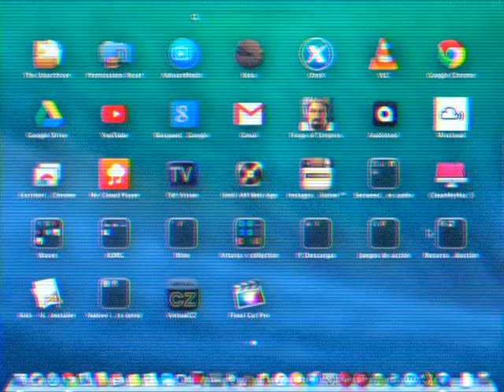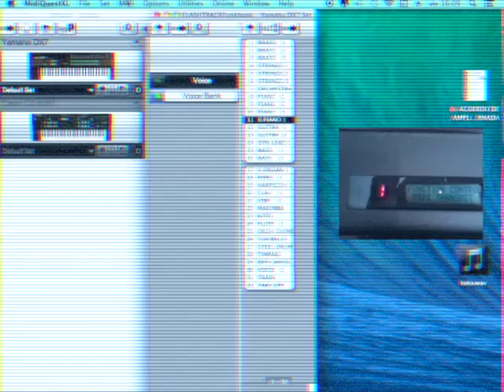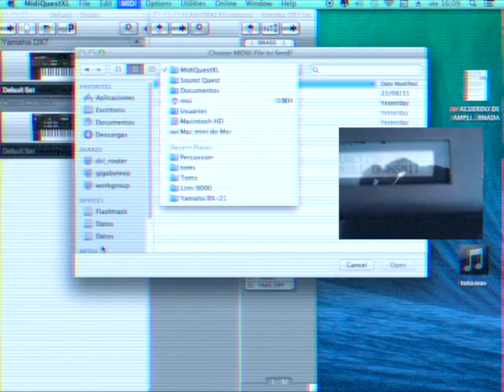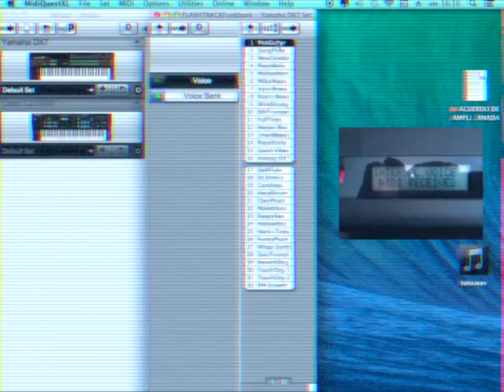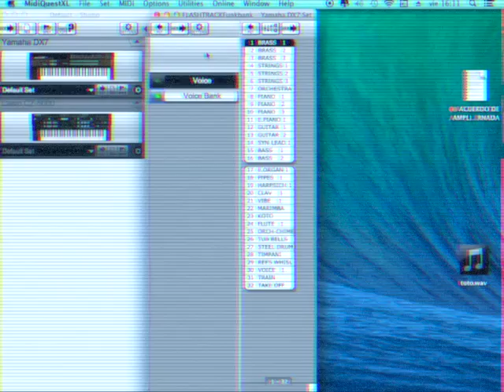Yamaha DX7 Loading other banks midi questxl